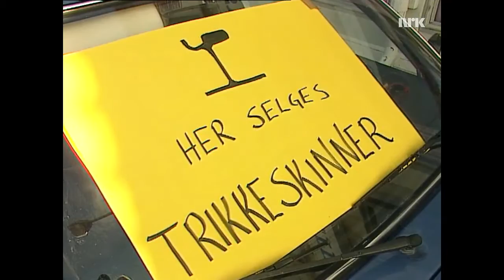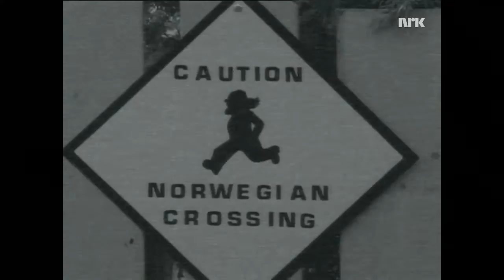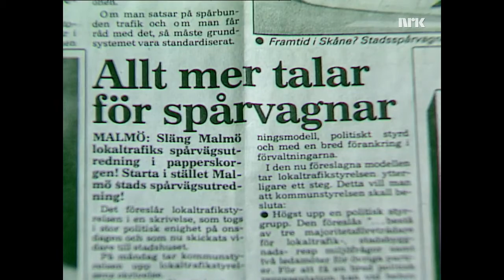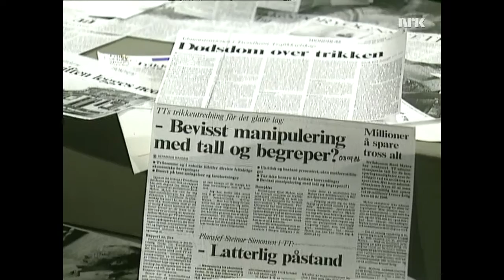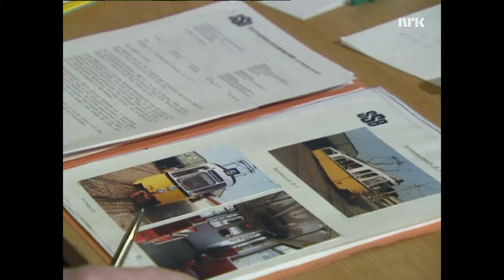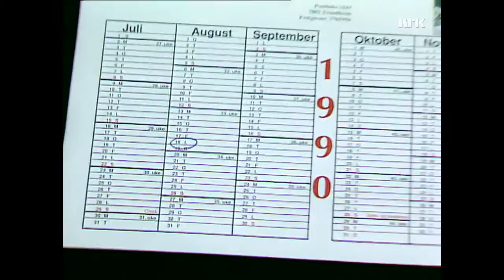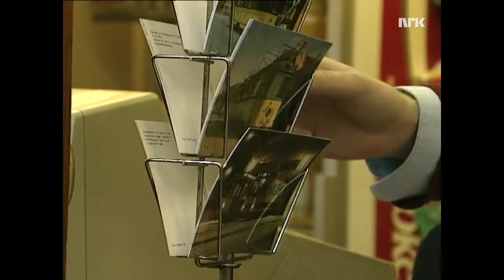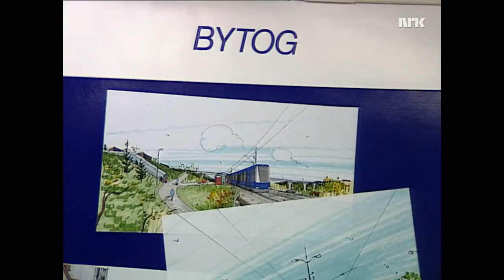No kjæm trikken